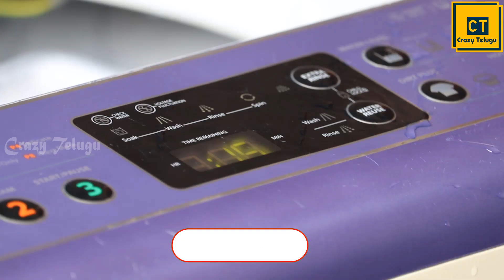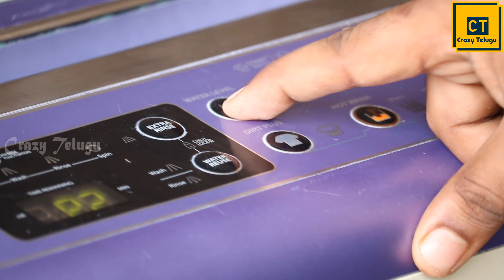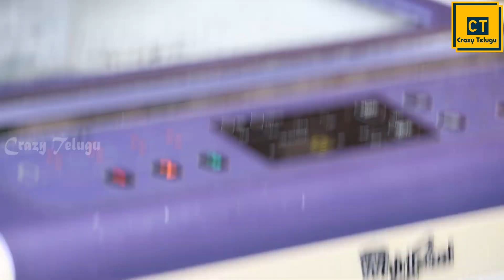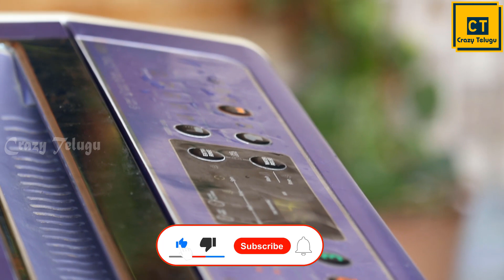How to Clean Front or Top Loaded Washing Machine In Telugu Using Scalegon l వాషింగ్ మెషిన్ సర్వీస్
How to Clean Front or Top Loaded Washing Machine In Telugu Using Scalegon l వాషింగ్ మెషిన్ సర్వీస్ Service at Home

Whirlpool Combo Scalegon For Front/Top Loading Washing Machine

3). ఒక్క ఆకుతో ఎలాంటి Knee Pain కానీ Body joint pains కానీ నిమిషాల్లో తగ్గించండి l Home treatment remedy

4).Weight Loss అవ్వడానికి మార్నింగ్ Sprouts Diet Food l How to Prepare Sprouts at Home By Crazy Telugu

5).Sharpen Knife at Home in 1 mins! కిచెన్ లో చాకును ఈజీగా పదును చేసే Tips l How to Sharp Knife Telugu

6).How to Clean Top Load Washing Machine Telugu l రెండు నిమిషాలో మీ వాషింగ్ మిషన్ క్లీన్ Crazy Telugu